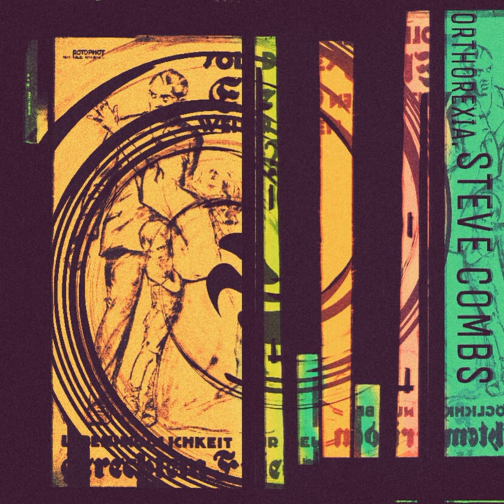Steve Combs - Fine (Remix)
Artist: Steve Combs
Title: Fine (Remix)
Album: Orthorexia